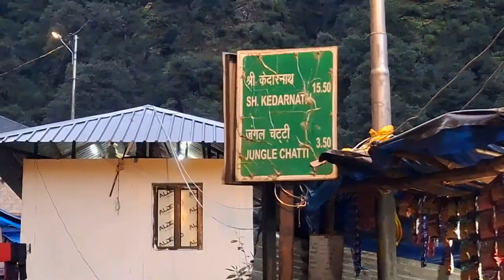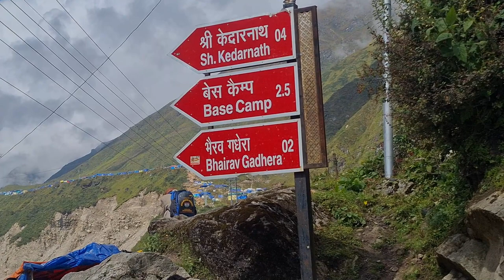KEDARNATH & BADRINATH | Ep-02 | 11 Hrs Ke Trek Ka Experience | Khaccharo Ne Kiya Pareshan | Sept 23🔱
In this viedo we started our Kedarnath trek at 3.30 am from sonprayag. From sonprayag we took sharing taxi for Rs 50 to Gaurikund and from there we started our foot trek of 25 km according to my Samsung Fintness App tracking. We experienced lot of difficulties on the way due to poor track and donkeys. We were fortunate enough that No rain occured otherwise it would have been more difficult for us. We had food, drinks on the way. AND finally at 5.30pm we reached the Kedarnath Temple.
Gears Used with LINK  -
1- Insta 360 One Rs Twin Edition
Insta 4k edition
2- San Disk Extreme 256Gb
3- Invisible selfie stick
4- Camera Mount for Bike Handle
5- Mini Tripod
6- Big Flexible Tripod
7- Rynox Riding Jacket (Size XL)
8- Procus Intercom
9- RD 350 Bullet Handlebar
10- Guardian Gears 50L Tail Bag
11- Phone Used Samsung S23 FE